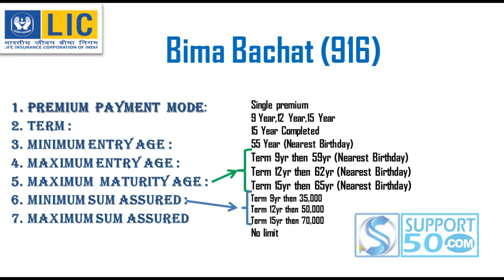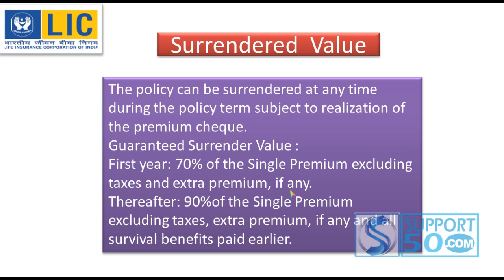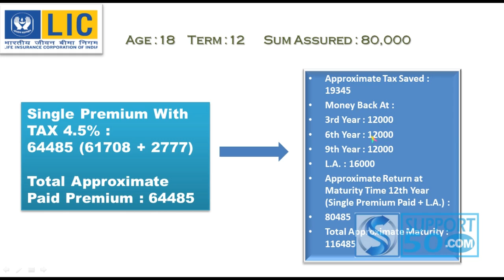LIC PLAN 916 || Bima Batchat Plan || insurance plan in hindi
Term Insurance Plan is a vanilla Life Insurance. Let's understand what is Term Plan Insurance meaning and features of a Term Plan in hindi.
टर्म इंश्योरेंस प्लान एक वेनिला लाइफ इंश्योरेंस है। इस वीडियो में समझेंगे कि टर्म इंश्योरेंस अर्थ क्या होता है और टर्म प्लान की विशेषताएं क्या हैं।

टर्म लाइफ इंश्योरेंस प्लान सबसे कम प्रीमियम में और सबसे ज़्यादा बीमा राशि प्रदान करता है।
In this video, we have explained:
What is term insurance plan or term plan?
Why should you opt for term insurance policy?
How term insurance plan is a pure insurance?
Does term insurance plan provide maturity benefit?
What are the important features of term plan insurance?
What is maximum sum assured you can get with term plan life cover?
What is joint term insurance plan?
What are the benefits of term insurance plan?
How term life insurance plan is different from whole life insurance or endowment plan?
What are the death benefits of term insurance plan?
Can tax benefits be claimed with term insurance life insurance plan?
How term insurance plan covers the liabilities of the beneficiary?
Why you should start term insurance life insurance plan earlier?

About us : Hi We  Are RJ Services : Rj Raj

We Are Providing Business Idea & Marketing Tool To Improve Your Business Online and Offline Support. Like Digital Marketing and Print Media Service Provide Person Collage Student Shopkeeper Small Business Owner Trader Self Employ Manufacturer and All Type Of Business Owner Can Be Join With Us... To Make Your Business Online With Very Numeral Cost